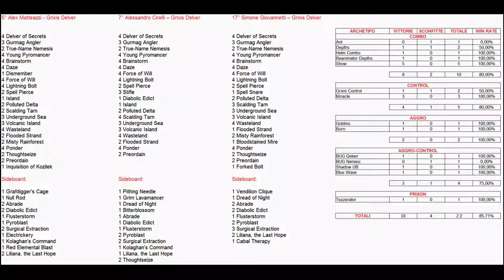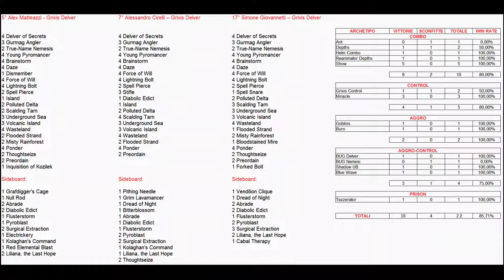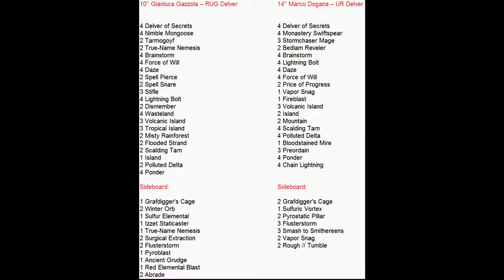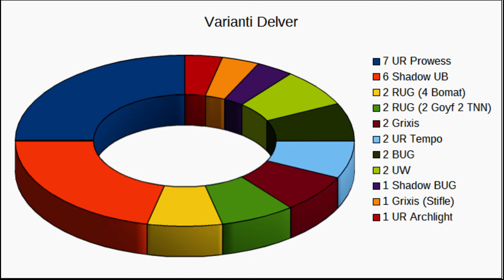Mai Dire Meta - 4Seasons Legacy Autumn 02/12/18 - Parte 2/3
Seconda parte del video commento del Main Event Legacy del 4Seasons Autumn 2018.
Grafici e liste della Top16 a cura di Nicola Guidi affiancato nella discussione da Marco Montani, Manuel Drudi e Gabriele Tocchi.
Di seguito i minuti precisi degli argomenti trattati:

00:00 Discussione delle liste di Grixis Delver in Top16
11:18 Discussione delle liste di RUG Delver e UR Delver in Top16
18:58 Analisi varianti di Delver.deck

00 : 00 Presentazione 4Seasons
00 : 58 Metagame per Archetipo
10 : 17 Metagame per Tipologia
16 : 53 Metagame Top8-Top16-Top32
23 : 03 Media punti per Archetipo

00 : 00 Discussione delle liste di Grixis Control in Top16
02 : 17 Analisi varianti Grixis Control
05 : 06 Discussione delle liste di Miracle e Stoneblade UW in Top16
08 : 14 Analisi varianti Miracle
09 : 52 Discussione delle liste di Aggro Loam, Eldrazi Stompy e Merfolks in Top16
13 : 14 Discussione delle liste di Combo in Top16
23 : 57 Analisi varianti Show e previsioni per il Nebraska's War 6.0